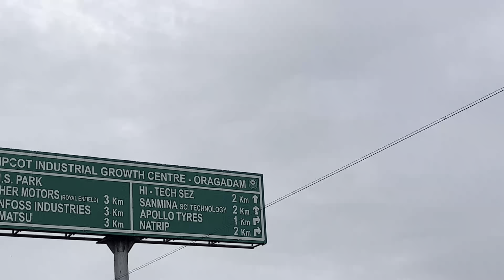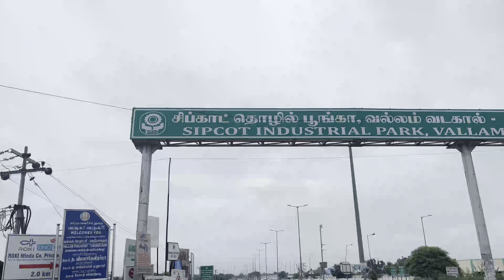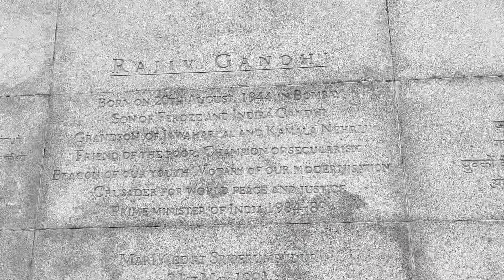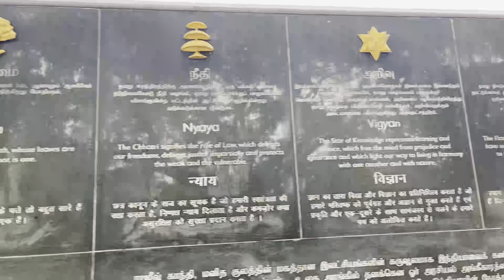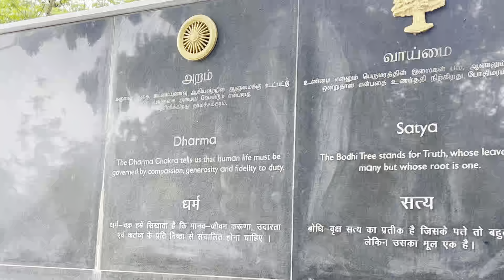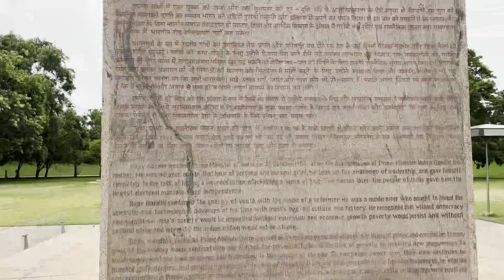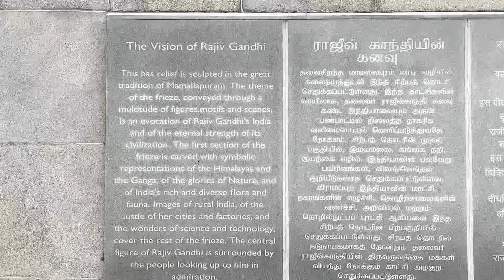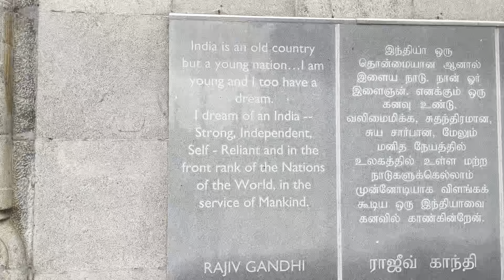ഇന്ത്യയിലെ ഏറ്റവും നല്ല പ്രധാനമന്ത്രി ആയിരുന്ന Rajiv Gandhiയുടെ മരണം നടന്ന ശ്രിപെരമ്പത്തൂരിലേക്ക്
ഇന്ത്യയിലെ ഏറ്റവും നല്ല പ്രധാനമന്ത്രി ആയിരുന്ന  Rajiv Gandhiയുടെ മരണം നടന്ന ശ്രിപെരമ്പത്തൂരിലേക്ക് | Sriperumbudur | Rajiv Gandhi | Rajiv Gandhi memorial | TN SH57